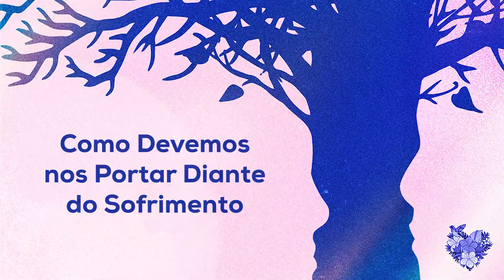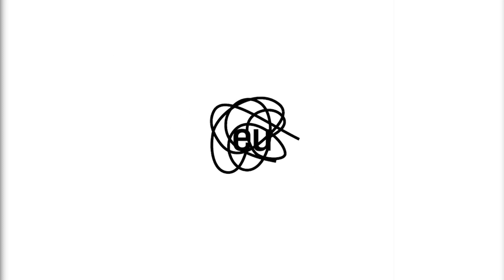6- COMO DEVEMOS NOS PORTAR DIANTE DO SOFRIMENTO | Simone Quaresma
Nosso acampamento de mulheres de 2023 nos apontou uma necessidade e um caminho urgentes! A solidão e a angústia são marcas de nosso tempo. As pessoas se sentem solitárias, mesmo que cercadas por outras. O vazio existencial tem engolido sonhos e projetos pessoais. A busca constante por algo inatingível tem trazido desespero e prisões. O que fazer para desatar esse nó? Como nos livrar dessa solidão que diminui, restringe e humilha o ser humano? Dessa angústia que sufoca a alma? Há em Cristo um chamado mais excelente! Uma vida mais abrangente. Uma comunhão mais sentida, através do relacionamento e companheirismo de umas com as outras. Andar lado a lado é fascinante, mas também imprescindível para aplacar a solidão e sufocar a angústia. Juntas no caminho podemos experimentar o aquecer da alma, o resgatar de sonhos e a construção de histórias de fé e superação! É no auxílio ao outro que conservamos nossa própria vida e vemos a abundante Graça de Deus! Em Cristo temos algo em comum. Algo para chamar de nosso. Algo para chamar de um: um só amor, uma só fé, um só Espírito.